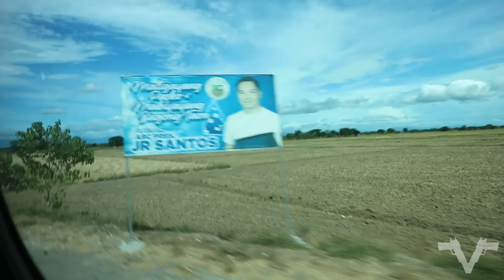EP. 2 Grind | Villain Premium E-Juice | Dragon Drops